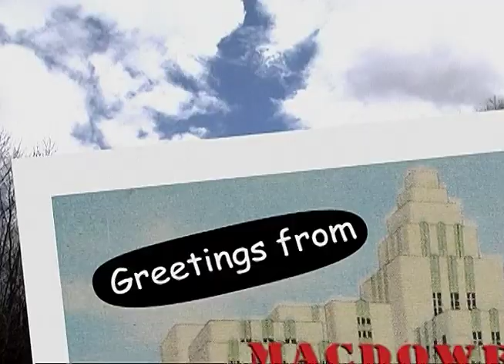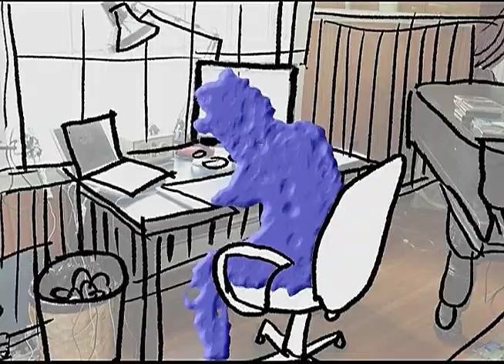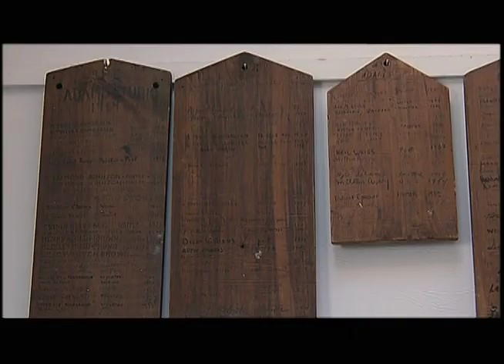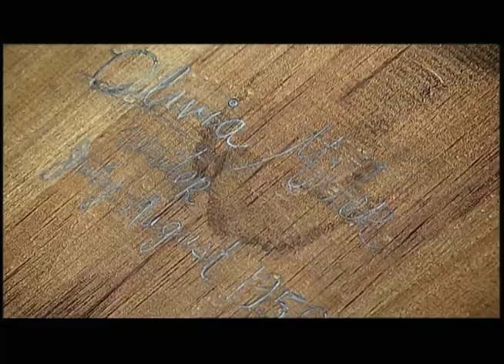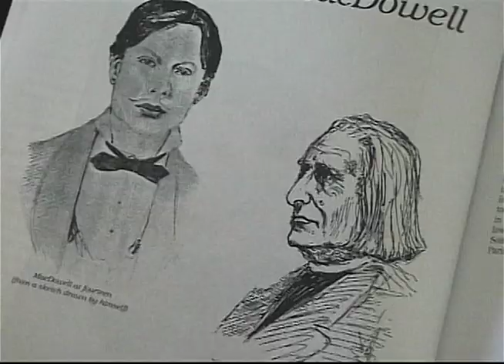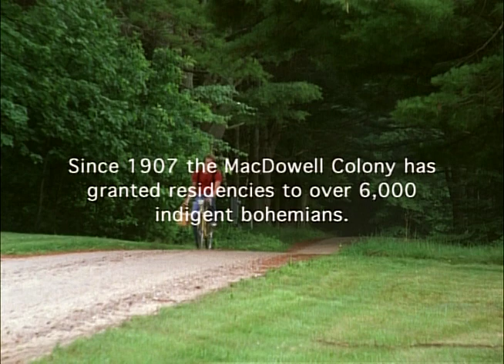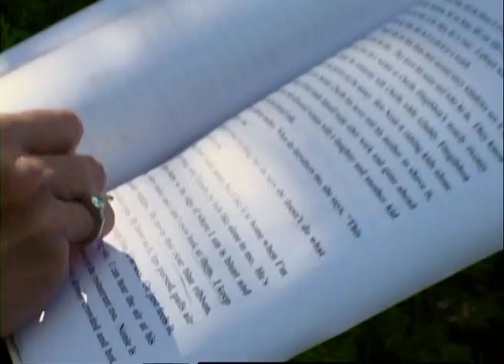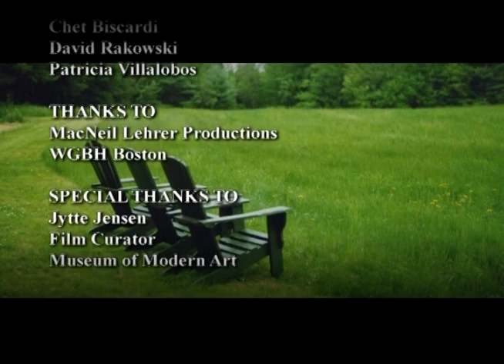Seasons of MacDowell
These four short films were created in honor of MacDowell's Centennial in 2007. Four artists, competitively selected from among hundreds of MacDowell filmmakers, employ their own techniques—documentary, dramatic, experimental, and animation—to reflect the residency experience at MacDowell. They include: an animation by George Griffin called "MacDowell: A User's Manual" to begin the suite of works, a short dramatic narrative by Elisabeth Subrin called "The Caretakers" that begins at 15:20, a documentary by Michael Almereyda called "A Damn Fool Scheme" that begins at 32:12, and an experimental film by David Petersen called "2 Months to Be Quiet" that begins at 49:01.